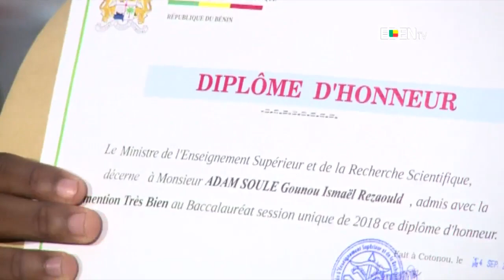BAC 2018 : le gouvernement récompense les meilleurs